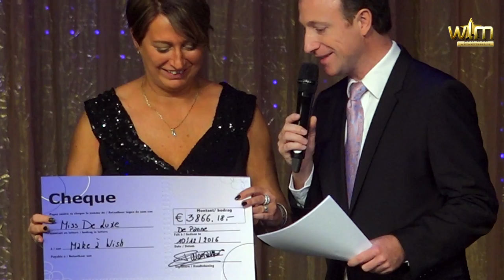Natasja Pitteman handigt cheque over aan Make A Wish